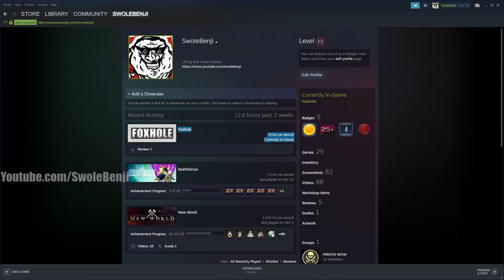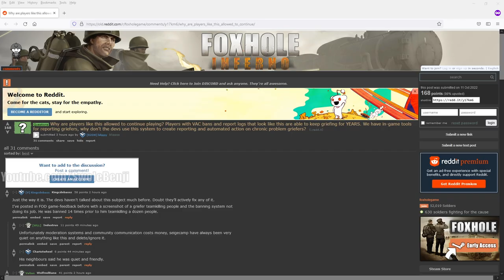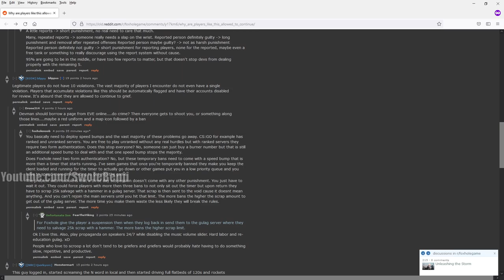Ruining A Nations Infrastructure in Foxhole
Today is another fun and exciting day in Foxhole where we run around close to the front lines messing up as much of the infrastructure as possible. We completely nullify an entire hex as well as trash lots of supplies that takes entire clans hours of farming to acquire. In this game we can do actions that take us mere seconds of our time but cost other players hours or even days of theirs. This makes it one of the most griefable trollable games in history. Just one person with a few free hours on their hands can cause weeks worth of effort from hundreds of players to be completely nullified.

Title: Ruining A Nations Infrastructure in Foxhole